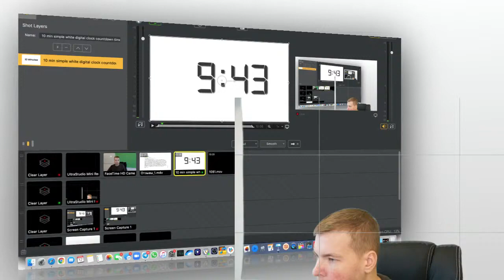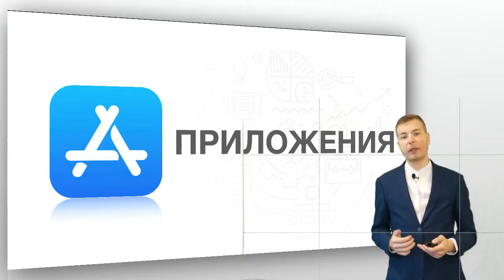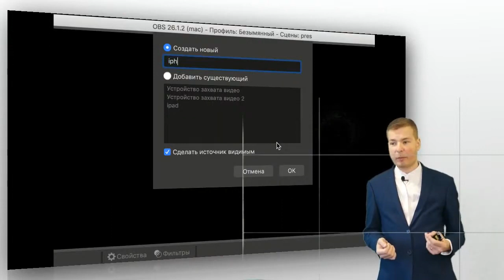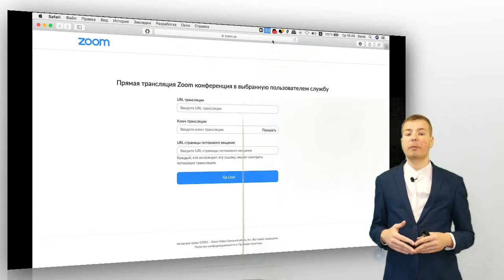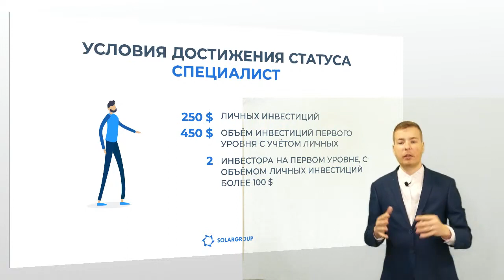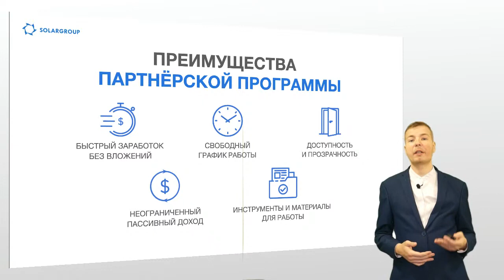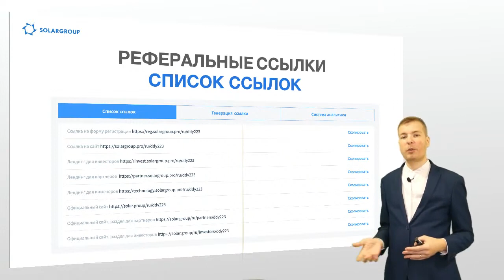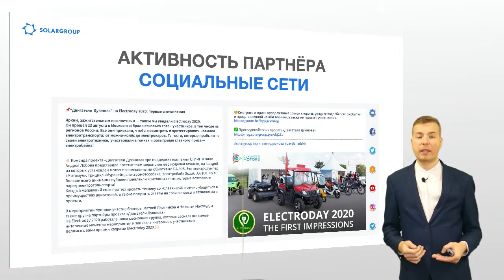Workshop «Как провести прямой эфир: хромакей + Zoom + рестримы + соцсети» | SOLARGROUP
Недоволен качеством своих прямых эфиров? Научись вести их на самом высоком уровне — это поможет тебе увеличить охват аудитории и сделать онлайн-выступление более убедительным.

Спикер эфира Денис Богданов, администратор Клубов SOLARGROUP и эксперт по созданию онлайн-контента, научит тебя, как вести прямой эфир с использованием современных инструментов, которые обеспечивают качественные картинку и вещание.

Как, используя хромакей (или зелёный фон), получить качественную картинку? Как новичку освоить программу для вещания на вебинарах, такую, как OBS? С этими вопросами ты разберёшься в ходе workshop.

улучшишь качество контента на своих пабликах,

Помимо обучения в формате workshop, на вебинаре ты узнаешь о возможностях и новостях партнёрской программы, сможешь задать свои вопросы Денису Богданову и сразу получить ответы на них.

Участвуй в прямом эфире — используй все возможности для развития партнёрского бизнеса и увеличения своих доходов!